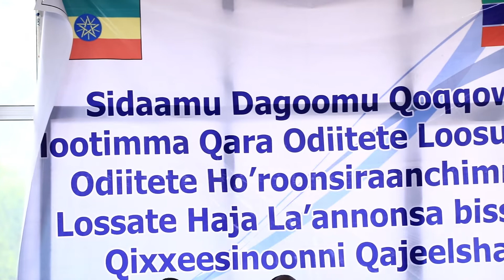Ammanamooshshu Xe'ne Gafa 1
SMN ዜና
SMN NEWS